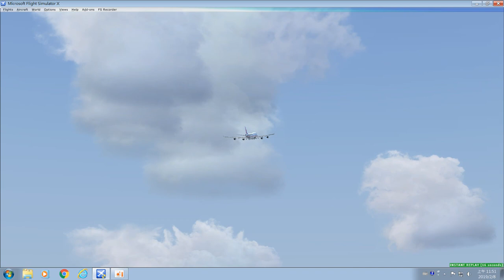Shooting Plane Take Off from the perspective of the Tower (PMDG Boeing 747 China Airlines RCKH FSX)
Game software：FSX
Used plugin：PMDG 747、EL Formosa、ORBX Global Base、REX 4 soft cloud

Kaohsiung International Airport (IATA code: KHH; ICAO code: RCKH) is a civil airport located in Xiaogang District, Kaohsiung City, Taiwan. Due to its location, it is often referred to as Xiaogang International Airport and Kaohsiung Xiaogang Airport. Xiaogang Airport is the main international airport of South Taiwan and the international passenger transportation. It is also the second largest international airport in Taiwan . The total area of the airport is 264.5 hectares (1.021 square miles). Its management and operation unit is the Kaohsiung International Air Station of the Civil Aviation Administration of the Ministry of Communications of the Republic of China. The site is adjacent to Kaohsiung City and is the first civil airport in Taiwan with an outbound MRT system. Kaohsiung Airport served a total of 6.696 million passengers in 2018, ranking second in Taiwan, second only to Taoyuan International Airport.